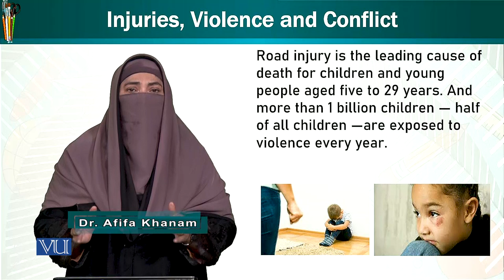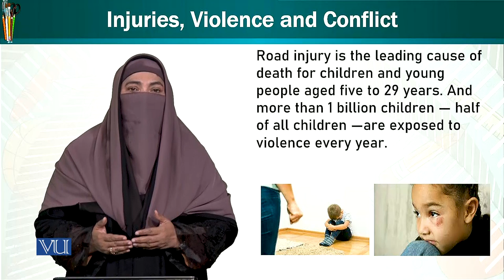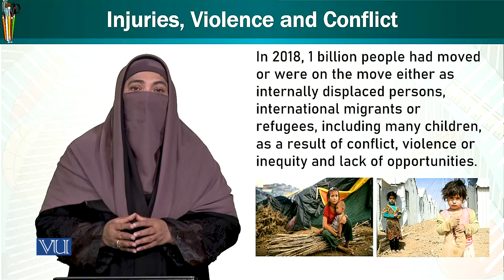Injuries, Violence and Conflict | Trends & Issues in Early Childhood Education | ECE402_Topic076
Topic076: Injuries, Violence, and Conflict,
By Dr. Afifa Khanam